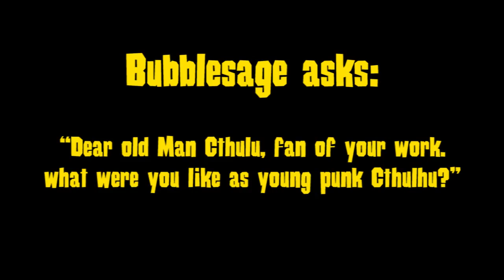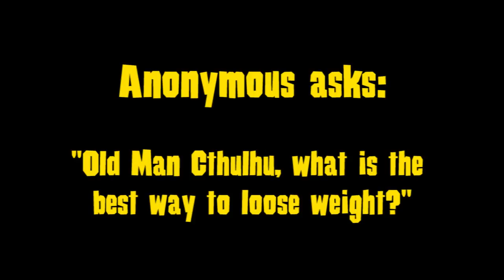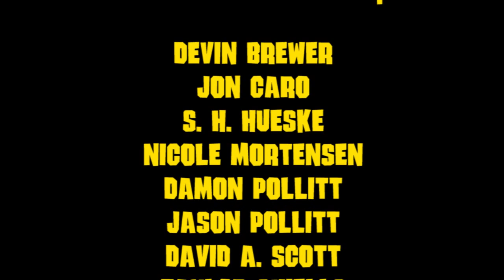Ask Old Man Cthulhu: The Green Party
Old Man Cthulhu is back and he's got big questions to answer about his past, the nature of existence, human health and Godzilla's presidential prospects.